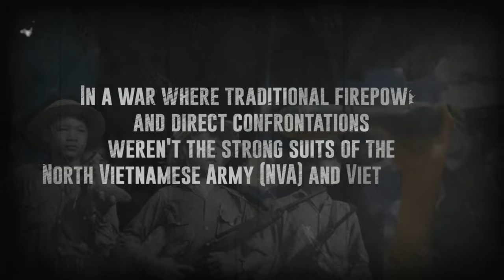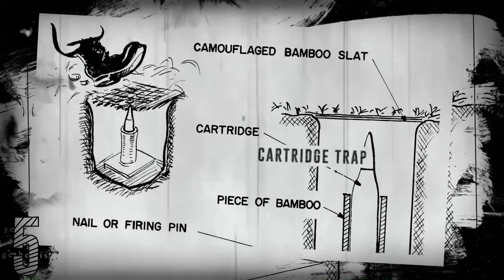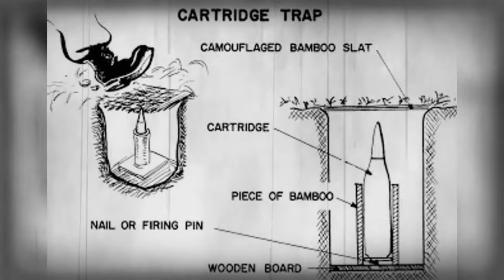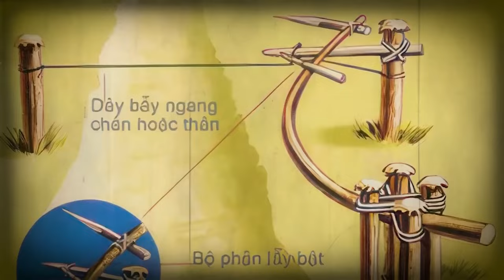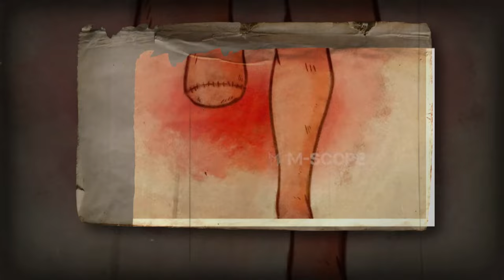The Most Horrific Traps and Infuriating Pains During The Vietnam War!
History Exploration Stories

Embark on an extraordinary journey through the annals of time with History Exploration Stories, a captivating exploration that invites you to unravel the tapestry of history. This riveting series serves as a portal to the defining moments that have shaped humanity, offering a comprehensive delve into the stories of the Roman Empire, the enigmatic allure of the Middle Ages, the upheaval of the Second World War, and beyond. With each entry, prepare to be transported across epochs as we immerse ourselves in the epic chronicles that weave the very fabric of our world.

Unveiling the Wonders of the Roman Empire:
Our historical odyssey commences with an in-depth examination of the Roman Empire, a civilization that once stood as the epitome of grandeur and influence. "History Exploration Stories" unveils the triumphs, intrigues, and challenges faced by the Romans, from the legendary rise of Julius Caesar to the architectural marvels of the Colosseum. Through meticulous storytelling, we traverse the ancient world, shedding light on the political intrigue, military prowess, and cultural innovations that characterize this illustrious era.

A Glimpse into the Mystique of the Middle Ages and Beyond:
As we turn the pages of time, "History Exploration Stories" extends its narrative gaze to the mystique of the Middle Ages, a period marked by feudal kingdoms, chivalrous knights, and soaring cathedrals. Delve into the enigmatic tales of medieval Europe, where legends of Arthurian knights and courtly love intertwine with the tumultuous events that shaped the course of nations. The journey does not end there; it unfolds seamlessly through the upheaval of the Second World War, exploring the human experience in times of conflict and resilience. Immerse yourself in this epic odyssey, where each entry is a key to unlocking the wonders that define our shared history.

About History Exploration Stories
🎥 Videos about History Exploration Stories
🎨 Written, voiced and produced by History Exploration Stories

Huge thank you for diving into history and learning what happend in our ancestors lives